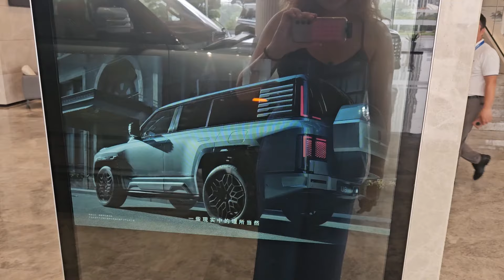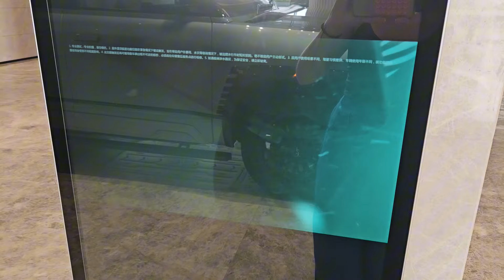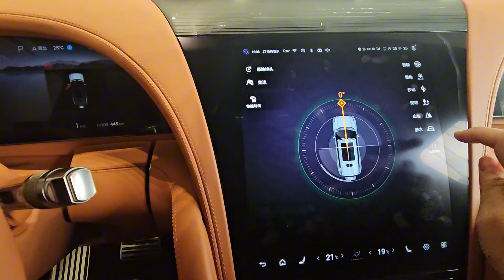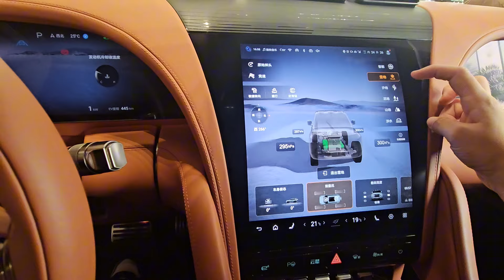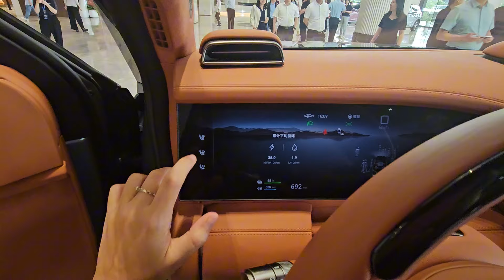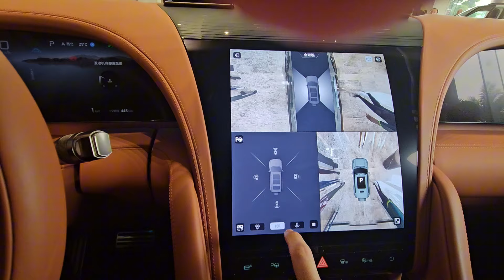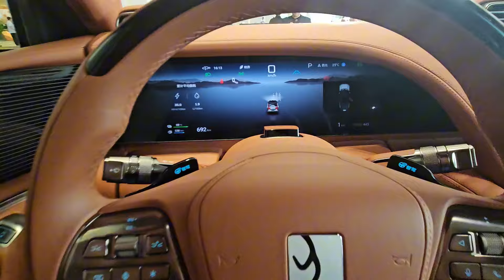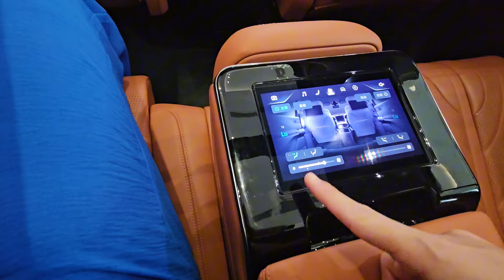U8: o SUV que NAVEGA, GIRA no próprio eixo e tem 1.200 CV! E ainda vai aparecer no Brasil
Camila Camanzi apresenta o luxuoso U8, um SUV cheio de tecnologia, com 4 motores elétricos e um 2.0 turbo, entregando cerca de 1.200 CV e torque de 130 kgfm.